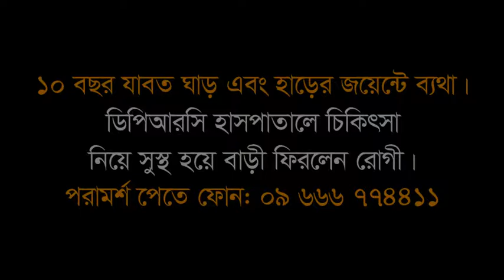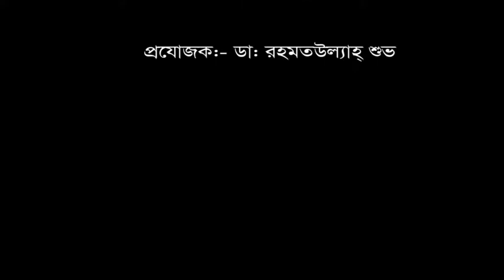১০ বছর যাবত ঘাড় এবং হাড়ের জয়েন্ট ব্যথা। চিকিৎসা নিয়ে এখন আমি সুস্থ।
১০ বছর যাবত ঘাড় এবং হাড়ের জয়েন্ট ব্যথা। চিকিৎসা নিয়ে এখন আমি সুস্থ।
Please call for any information or a doctor: 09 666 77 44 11, 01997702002